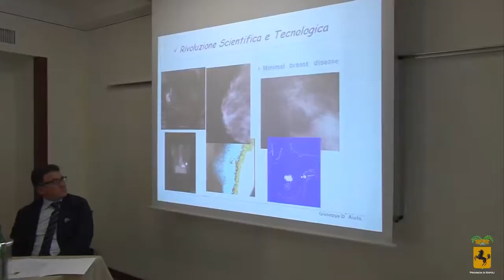CAMPAGNA OTTOBRE PREVENZIONE ALTS2